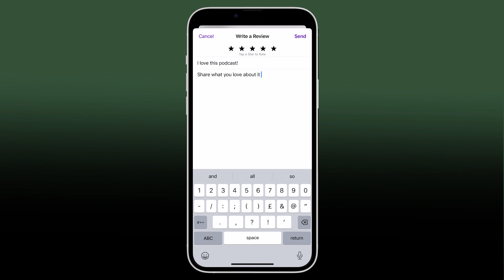[4K] Navigate Your Career Pivot: Practical Wisdom from Alison Hutchinson, CEO of Charity 'Pennies'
Alison Hutchinson CBE, CEO of Pennies, an award-winning fintech charity, also serves as Senior Independent Director at DFS plc, Yorkshire Building Society, and Foresight Group Holdings Ltd. Awarded a CBE in 2016 for her contributions to the economy and charities, Alison has a diverse background, including 15 years at IBM overseeing global operations, leading e-commerce solutions in the financial services sector, and serving as CEO of a digital subsidiary joint venture with Accenture and Barclays at Barclays Bank. Her tenure at The Kensington Mortgages Group PLC as Group CEO culminated in a successful sale to Investec in 2007 just before the financial market crisis.

In this episode, we delve into the keys to business success, underscore the significance of diligent work ethic, and share invaluable career insights.

We discuss:
- Growing up in West Scotland
- Early exposure to family businesses from the age of 8
- Commencing University studies at the young age of 16
- Navigating the loss of your father
- Embarking on a career journey at IBM
- An encounter with a special individual during a skiing trip
- Ascending to the role of CEO at Barclays B2B
- Balancing decisiveness with compassion in leadership
- Guiding a company through the challenges of a financial crisis
- Transitioning to the role of CEO at Pennies, marking a significant career change

Chapters:
00:00:00 - The Importance of Career Change and Impact
00:04:17 - The Mission of Penny and Digital Giving
00:08:18 - Growing Business Independently
00:12:23 - Valuing and Supporting Employees
00:16:09 - Overcoming Challenges in Dance
00:20:05 - Advice to My Younger Self, Building Inner Strength
00:24:17 - Handling Grief and Moving Forward
00:28:28 - Starting my Journey at IBM
00:32:31 - IBM's Position in the Global Smart Card Market
00:36:21 - A Ski Trip Love Story
00:40:24 - A Tough Time in Tamworth
00:44:19 - The Importance of Asking for Help
00:48:20 - Presenting to the CEO of IBM
00:52:25 - Joining Barkley's B2B
00:56:25 - Transformations and Restructuring
01:00:35 - The Importance of Mentors and Tough Conversations
01:04:39 - Lending to the Self-Employed
01:08:26 - The CEO Offer and Decision Making
01:12:13 - Challenges and Decisions in the Financial Crisis
01:15:57 - Transitioning to a New Chapter
01:19:49 - The Birth of a Charity
01:23:46 - Running a Charity Business
01:27:47 - Finding Balance and Managing Energy in Life
01:31:48 - Living Honestly and Making Choices
01:36:03 - Giving Back to Communities
01:39:50 - Sharing Ideas and Technology in the Charity Sector
01:44:13 - Boosting Charity through Technology and Teamwork

Unity & Motion - A London-based production company specialising in commercials and branded content

Credits:
Director: Charles Parkinson
Poet & VO Artist: Ashley Samuels-McKenzie
Sound Recordist: Stuart Aitken
Camera Operator: Stuart Aitken
Editor: Catherine Singh